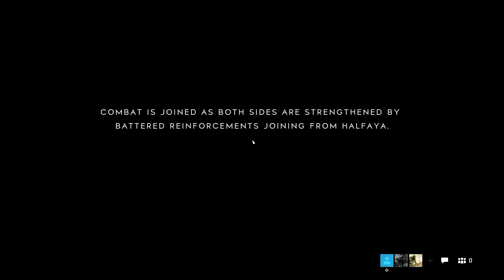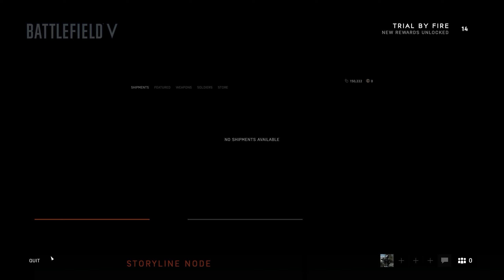Battlefield V 2019 04 08 04 51 03 02